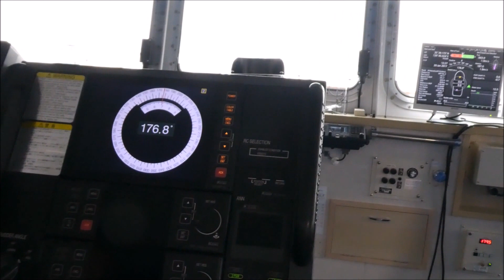【Amazing Sea】A training vessel /Japan / 神鷹丸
/ Tokyo University of Marine Science and  Technology(TUMSAT)